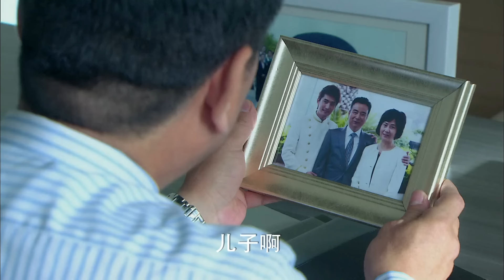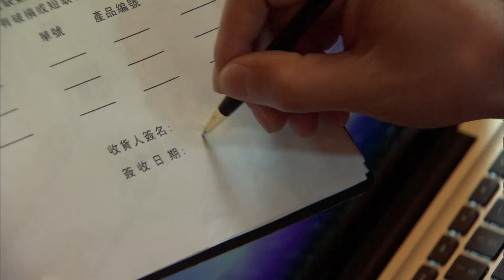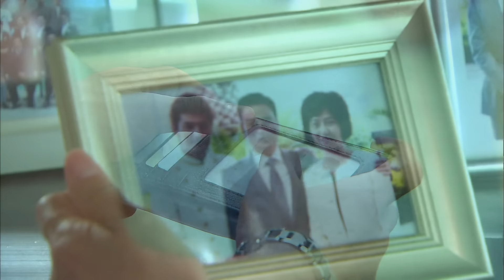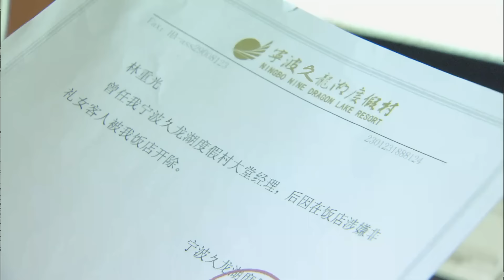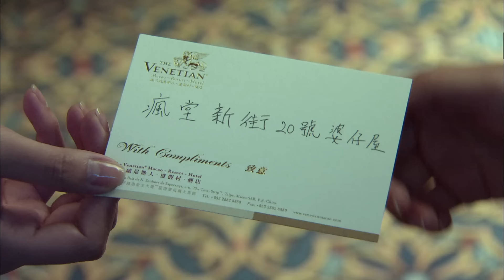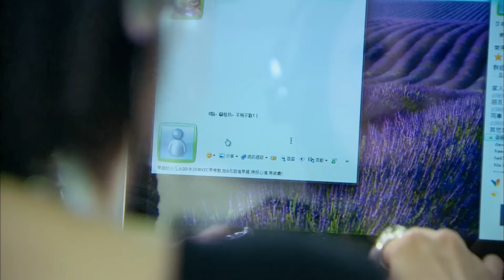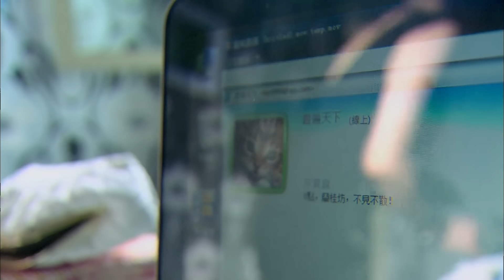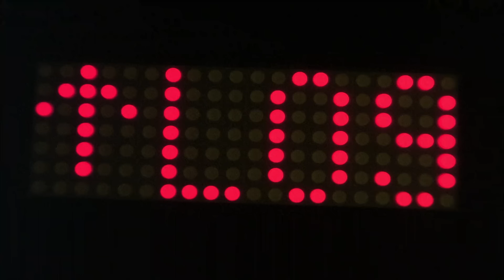👩‍❤️‍💋‍👨《叫我如何不心动》Only Love You EP02▶荷尔蒙爆棚霸总✖️草根打工女孩💖霸道总裁一见钟情穷女孩，当场掏出戒指要求婚💍迪丽热巴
剧名：《叫我如何不心动》
简介：　依山傍水的百乐大酒店本来有着良好声誉，就在举行周年店庆之机，董事长陆广发因老战友李荣豪对其酒店的不良用心气病在庆典的主席台上。妻子何亚君一时乱了方寸，儿子小帆年幼指望不上，情急之下她想到了原酒店副总林重光，马上派人将其请来，经过与李荣豪的讨价还价，委以林总经理重任。VIP经理童馨有意协助林的工作，伹由于李荣豪从中作梗，林重光功亏一篑，就在这时，童謦联系到了昔日结识的管理天才文泽楷，最终取得酒店保卫战的胜利。在庆功宴上，林重光帮文泽楷兄妹团圆。李荣豪发现情形不妙，开展实施新的龌龊手段，他派人袭击林重光，并同时联系国外酒店管理集团，至此，文泽楷看清了李荣豪的真实面目.

⭐主演： 韩雪 / 丁子峻 / 于谨维 / 高曙光 / 章龄之 / 辛芷蕾 / 宁理
🔢集数：28集